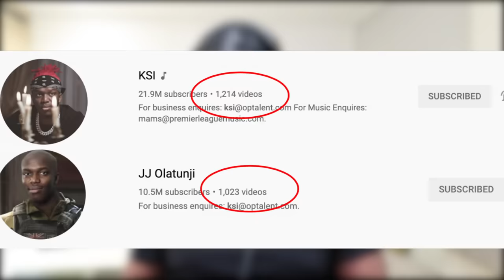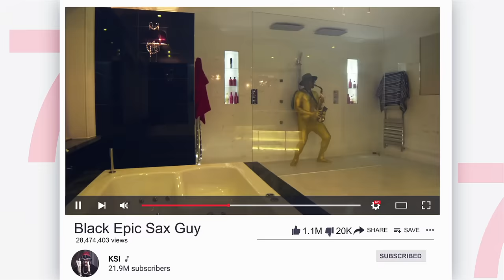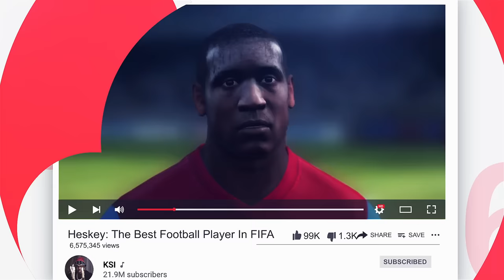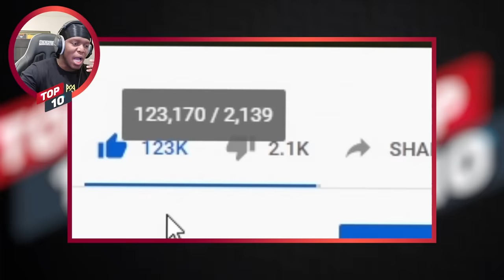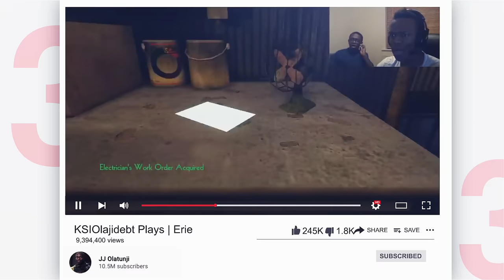My Top 10 KSI Youtube Videos